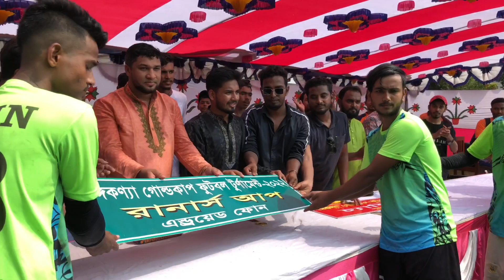বঙ্গকণ্যা গোল্ড কাপ | Bhawal Collage Football Tournament | Run with Arafat | Dhaka to Gazipur